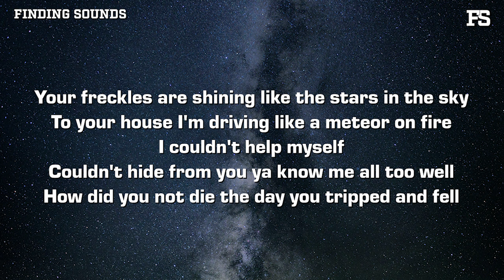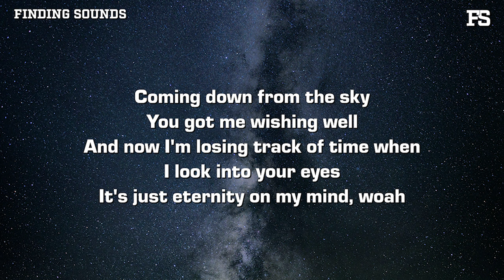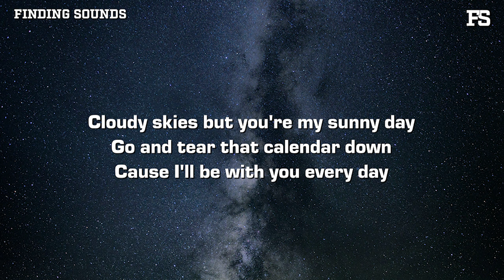Jack Frazier - Must Be Autumn (feat. Kenny Atkins) [Lyrics]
Lyrics:

It must be autumn cause
I'm falling in love with you
But it might be winter cause
I'm bitter I'm not with you

Seasons change but my girl stays the same
Don't worry bout that forecast
When I'm with you it never rains, hey
Cloudy skies but you're my sunny day
Go and tear that calendar down
Cause I'll be with you every day

Your freckles are shining like the stars in the sky
To your house I'm driving like a meteor on fire
Couldn't hide from you ya know me all too well
How did you not die the day you tripped and fell
Coming down from the sky
You got me wishing well
And now I'm losing track of time when
I look into your eyes
It's just eternity on my mind, woah

It must be autumn cause I'm falling in love with you
But it might be winter cause I'm bitter I'm not with you

I'll be with you every day
In autumn and winter and
Sunshine and rain

Yeah I'll be with you every day yeah
sunshine and rain